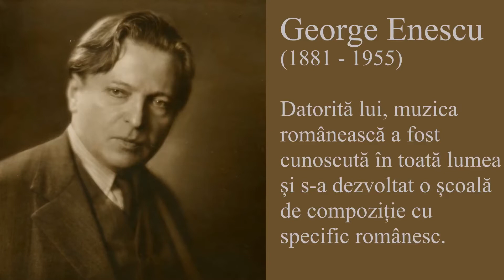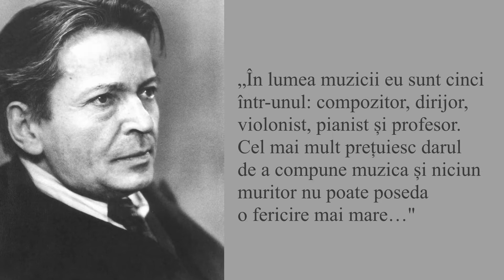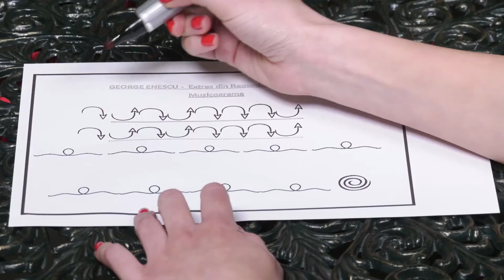Pastila de muzică Tratementul celor culți!, cu Ana Maria Rusu Ep 15 George Enescu